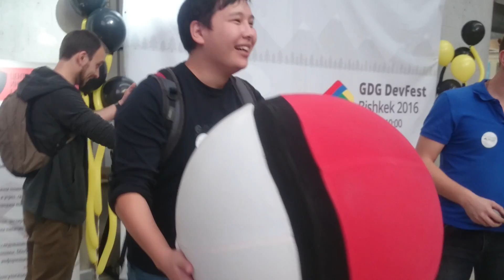Нурлан и покемоны